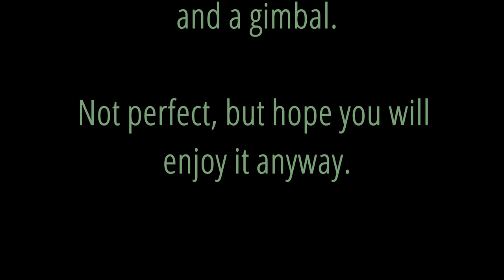Beauty of the forest// 4K Cinematic / Oppo find X5 Pro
This phone is capeble of much more, then this video shows. This was my first shoot and I am constantly learning.